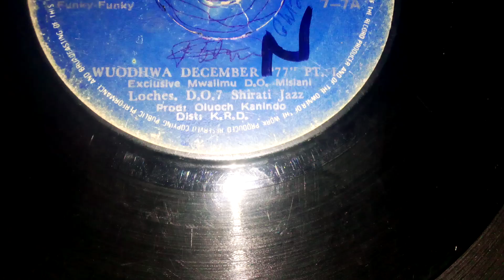WUODHWA DECEMBER PT1. TENG RARIEYA 07 SIDE A. DO MISIANI . SHIRATI JAZZ BAND